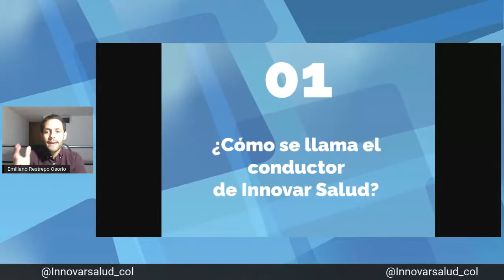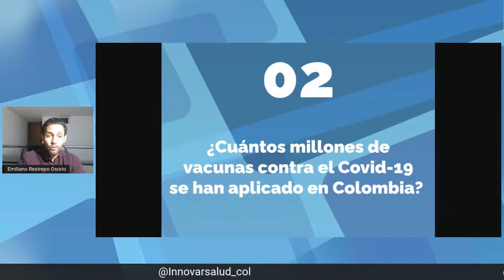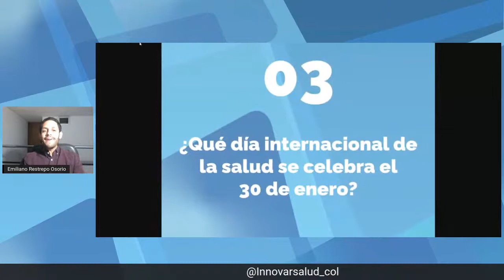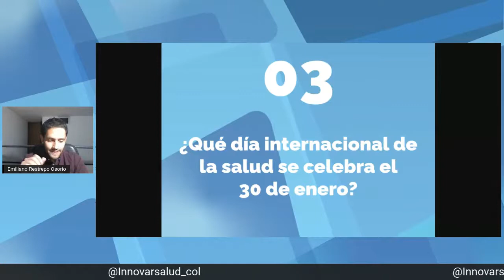Webinar Innovar Salud sobre qué es la Telemedicina